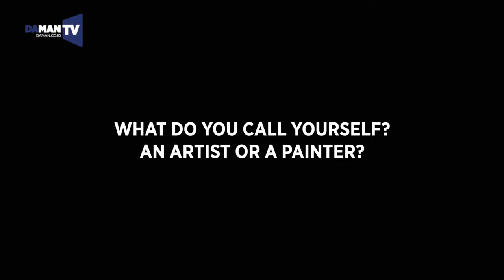DA MAN Asks Micah Crandall-Bear about his visit to Jakarta, abstract art and more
We chat with abstract painter Micah Crandall-Bear to shed a new light on the wonderful world of abstract art.